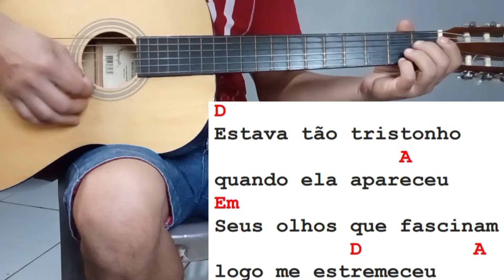Como Tocar MORANGO DO NORDESTE Versão Marília Mendonça no Violão Simplificada Sem Pestana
E no vídeo de hoje irei ensinar passo a passo de como tocar no violão a música MORANGO DO NORDESTE Versão Marília Mendonça Versão no Violão Simplificada Sem Pestana